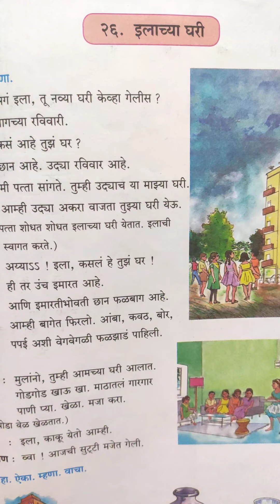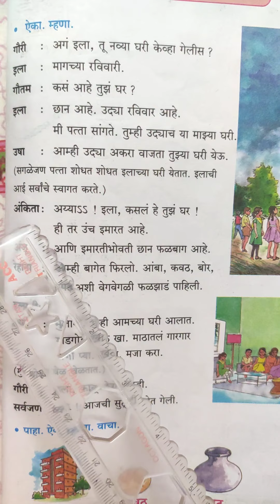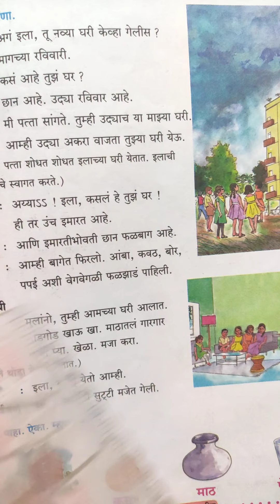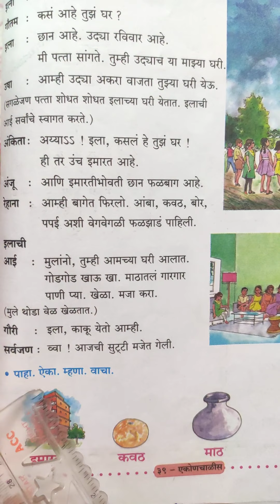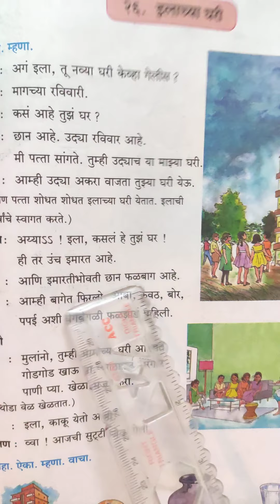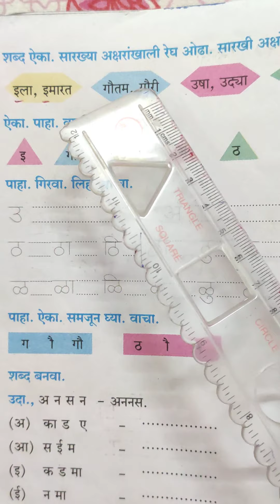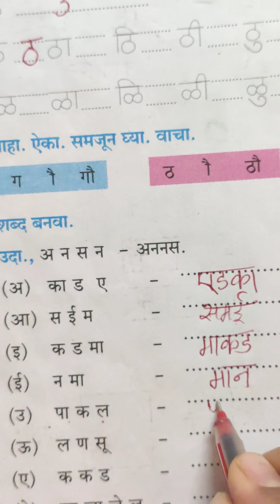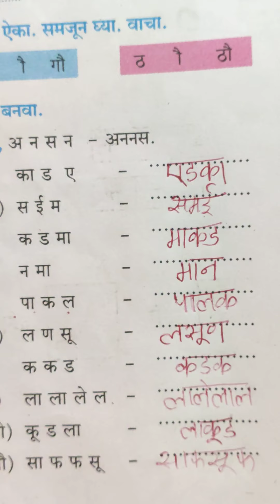इयत्ता तिसरी मराठी (२६. इलाच्या घरी )